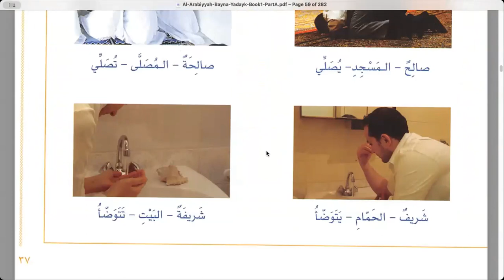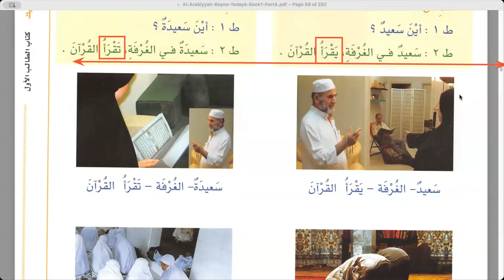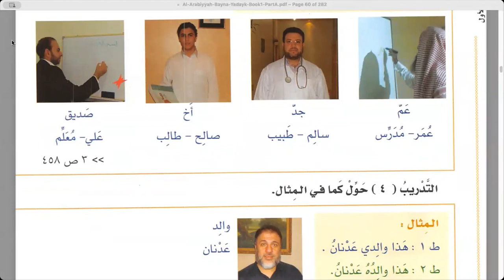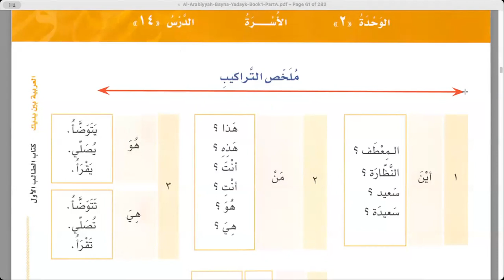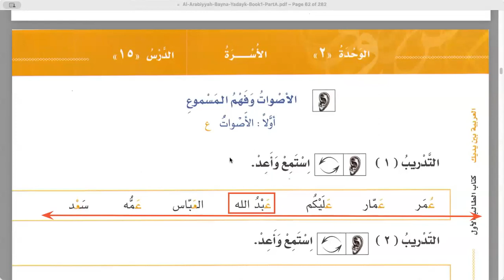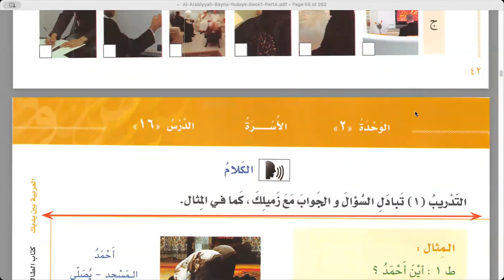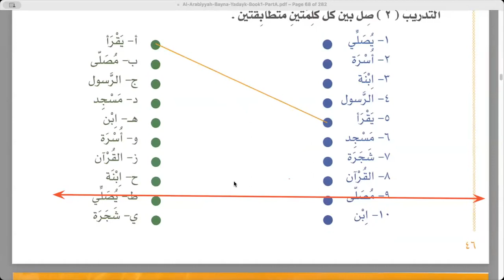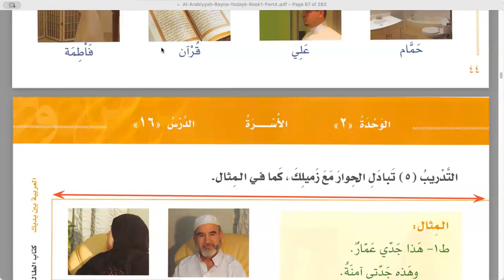Arabic Speaking Course- Class 6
This is the recording of the Free 3-month Arabic Speaking Course by PowerX Online Academy.